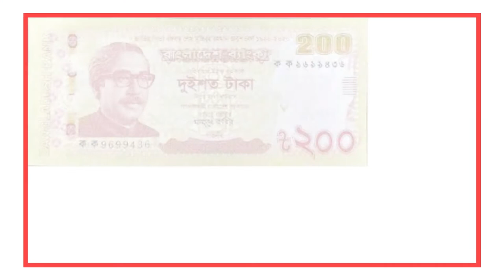টাকা । টাকা (নোটের) প্রচলন হল কবে? বাংলাদেশে টাকা কিভাবে আসলো? টাকার ইতিহাস ।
টাকার ইতিহাসঃ
সংস্কৃত শব্দ ‘টঙ্ক’, যার অর্থ রৌপ্যমুদ্রা, থেকে এসেছে টাকা। আগে যেকোনো ধরনের মুদ্রা বা ধাতব মুদ্রা বুঝাতে টাকা শব্দটির প্রচলন ছিল।

১৯৭১ সালে বাংলাদেশ স্বাধীন হবার পরে,
 নতুন মুদ্রা প্রচলনের ঘোষণা দেয়া হয়। তাতে সময় লেগেছিল মাত্র তিন মাসের মতো। তাই ঐ সময়ে পাকিস্তানি রুপি বা মুদ্রাই ব্যবহৃত হতো। ১৯৭২ সালের ৪ঠা মার্চ বাংলাদেশি কারেন্সিকে ‘টাকা’ হিসেবে ঘোষণা দেয়া হয়।

১ টাকা, ৫ টাকা, ১০ টাকা, ২০ টাকা, ৫০ টাকা, ১০০ টাকা, ২০০ টাকা, ৫০০ টাকা এবং ১০০০ টাকা নোটের প্রচলনের সময় সম্পর্কে জানবো। এগুলো যেকোন চাকরি বা প্রতিযোগিতা মুলক পরিক্ষায় আসতে পারে।

সুতরাং এই ভিডিওটি কেবল আপনাদের কথা মাথায় রেখেই বানানো হয়েছে। আমাদের সাপোর্ট ক্রুন সাবস্কাইব করে।